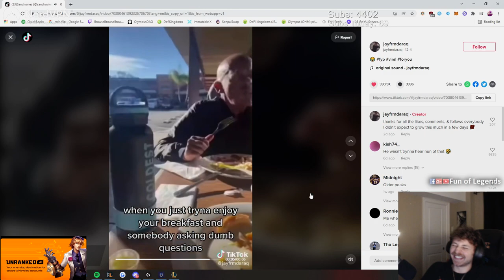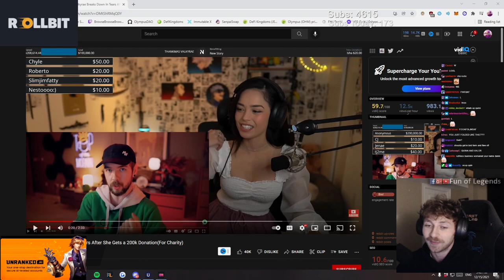MIDBEAST DUOS WITH IMAGINE DRAGONS AND THEY SING "ENEMY" ON STREAM | FEBIVEN | TYLER1 | LOL MOMENTS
= Cheapest League Unranked Accounts All servers